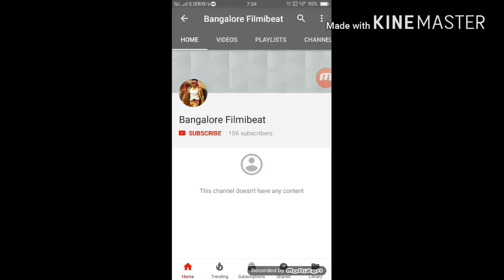Power star pawan kalyan craze in chickballapur | Bangalore Filmibeat